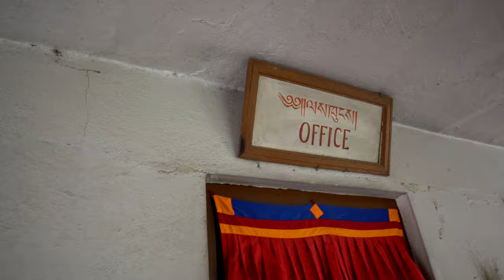Travel To Nepal From India // Boudhanath Stupa // Pokhara // Part One // Tibetan Vlogger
Boudhanath is a stupa in Kathmandu, Nepal. Located about 11 km from the center and northeastern outskirts of Kathmandu, the stupa's massive mandala makes it one of the largest spherical stupas in Nepal.

Take an early morning or evening stroll around the inspiring white dome buzzing with energy; observe the devout passersby, light a butter lamp and send a prayer where you wish. The 36-meter-high stupa of Boudha is massive and dominates the skyline in the area. With countless monasteries around it, Boudha is the center of Tibetan Buddhism in Nepal.

Pokhara is a city on Phewa Lake, in central Nepal. It’s known as a gateway to the Annapurna Circuit, a popular trail in the Himalayas. Boudhanath the stupa's massive mandala makes it one of the largest spherical stupas in Nepal.
"Play your strengths. Success will come if you love what you're doing". Bobby Genovese
If you do not allow the gear you own to stop your creative vision, nothing will. Go outside and shoot because you want to. Capture the beauty of the world surrounding us. Dig deeper into the subjects you are photographing. It will make you a better photographer. Guaranteed. If I can do it, you can too.

Sony a6300 + Sigma 16mm 1.4f + iPhone 6s

Drone  ||   Dji Mavin air

Gimbal ||  zhiyun m2 | Dji Ronin s

Camera Backpack ||  Lowepro Protactic 450AW

Laptop ||  Apple 15.4 MacBook Pro

Editing software || FPCX | Adobe Premiere | Davinci resolve 16
“The best camera is the one you have with you.”

Sigma 16mm 1.4mm
Sigma 56mm 1.4mm

"I learned the value of hard work by working hard." Margaret Mead
Famous